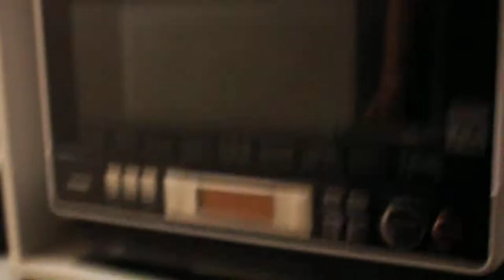ジャガイモのチーズ焼き電子レンジで加熱する